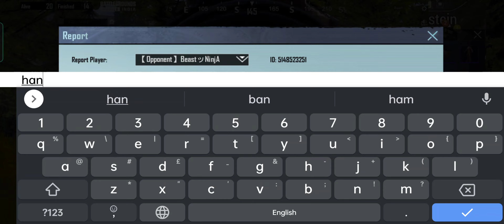India's Fastest BGMI Hacker | Flying UAZ | Speed | Hanker in Lavik Map 😂 | Obista Gaming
Obista Gaming